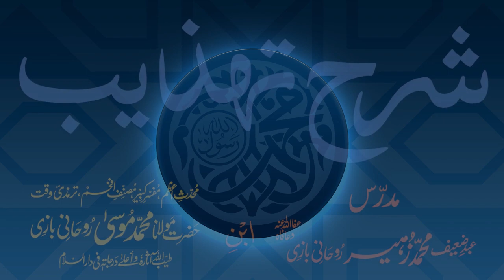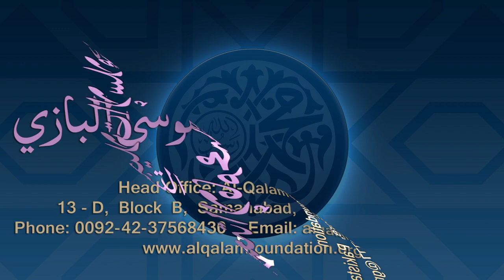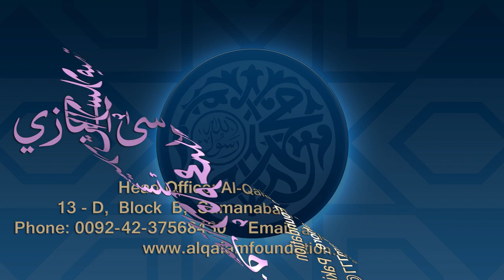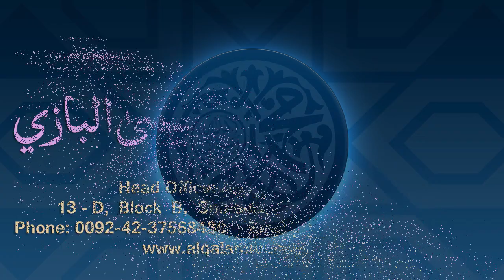Sharh-e-Tahzeeb Dars - 076 - Page - 026 - Maulana Muhammad Zuhair Ruhani Bazi - 31/12/2020